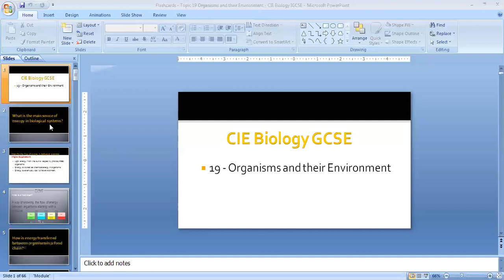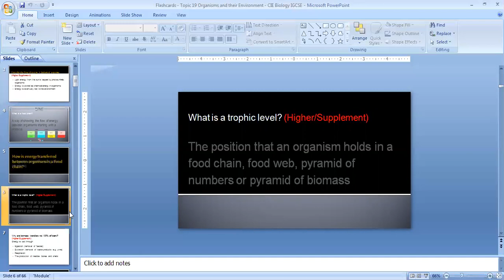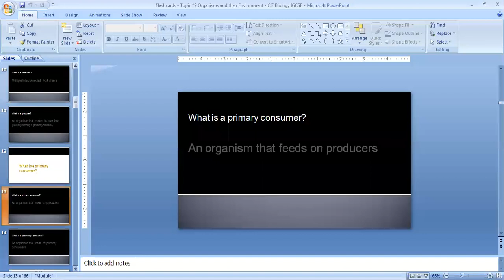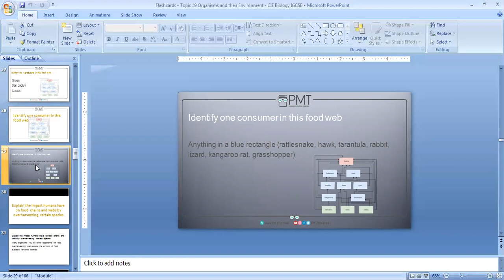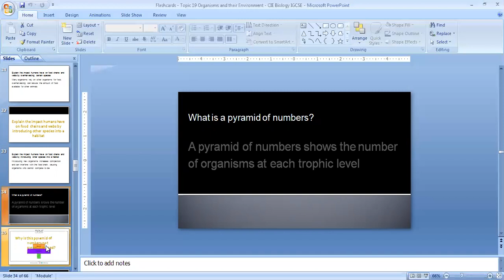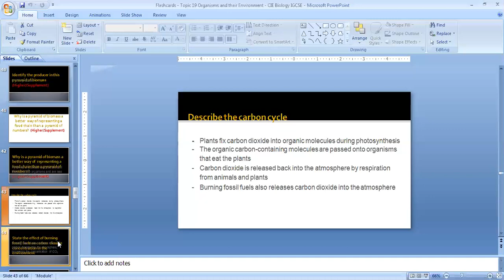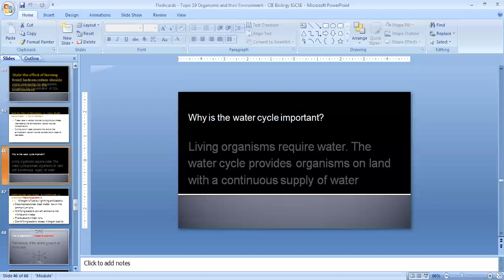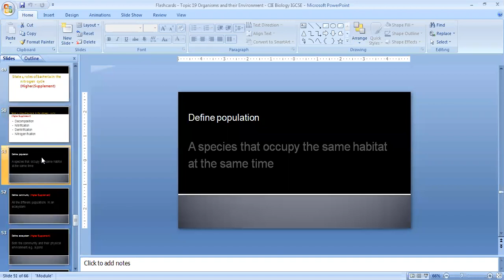🔴 Rec Session | Year O'3 | Biology | June,24 2020 | SGHS